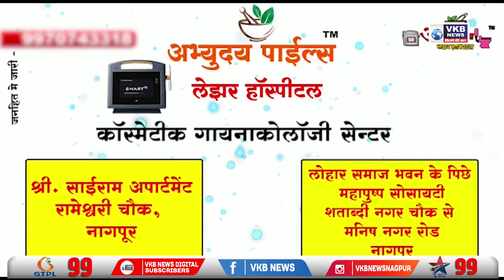राम नवमी और ९ वी वर्षगाठ पर समारोह का आयोजन